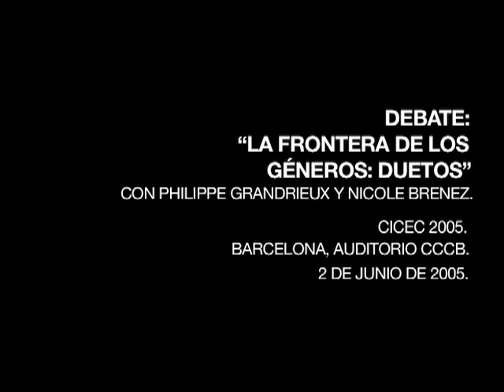"La frontera de los géneros: duetos" / Philippe Grandrieux y Nicole Brenez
Congrés Internacional de Cinema Europeu Contemporani 2005.
Debate: "La frontera de los géneros: duetos". Con Philippe Grandrieux y Nicole Brenez.
Auditorio CCCB, Barcelona.
2 de junio de 2005.